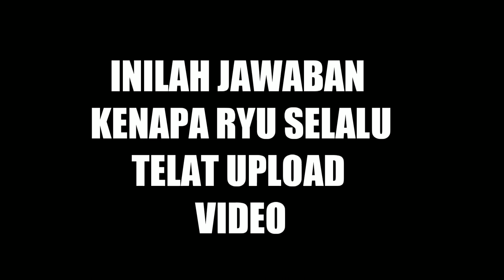GAME SIMPLE TAPI NYEBELIN SUMPAH - Happy Wheels #1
Nah kali ini saya bermain game android lagi.. gameplaynya mirip dengan game short life atau short ride. banyak sekali yang request suruh terusin game short life tapi saya ga bisa karena itu kena pelanggaran youtube dan kalau game ini tidak ada pelanggaran jadi saya bakalan terusin sampai tamat.. kalau kalian pengen saya lanjutin game ini lagi bantu like sebanyak2nya dan comment ya dan share ya... semoga channel kita bisa berkembang terus amin..